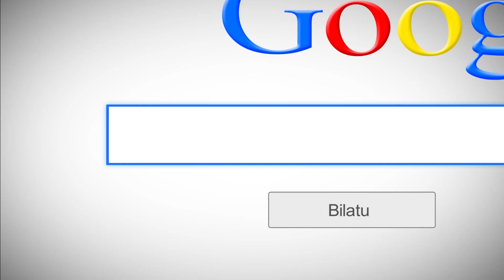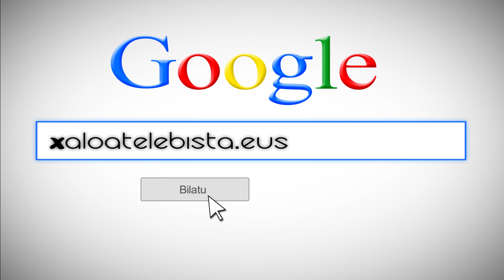Nafarrak Munduan · Leire Llano · Malta